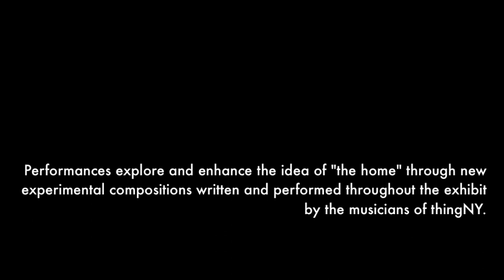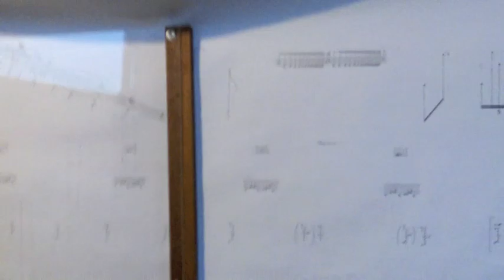thingNY: In House (trailer)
New musical meditations on the idea of the "home".